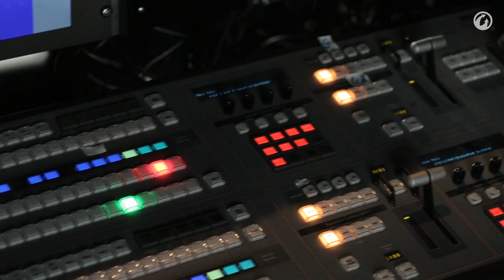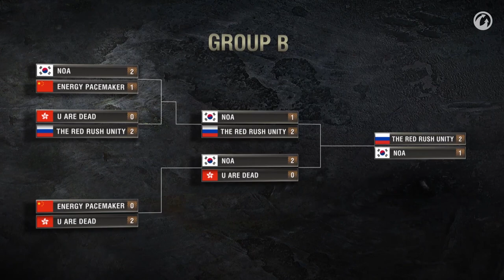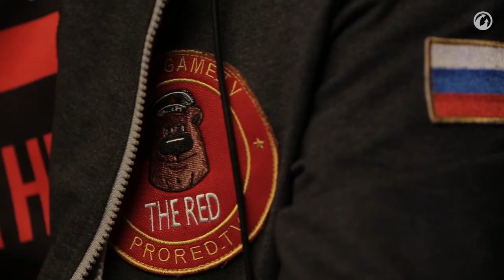Grand Finals Story. Wargaming.net League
Relive the World of Tanks Wargaming.net Grand Finals that was held in Warsaw, Poland in April 2014.